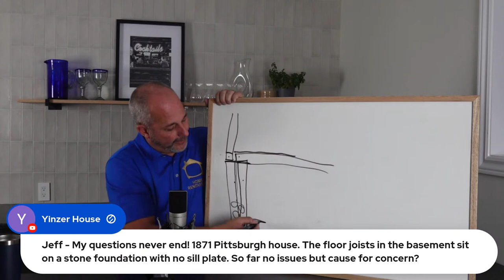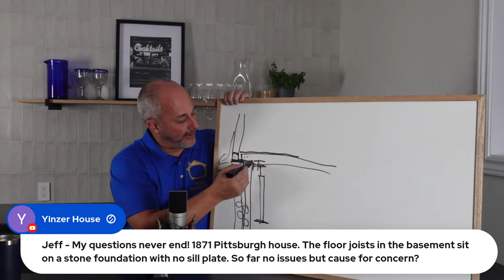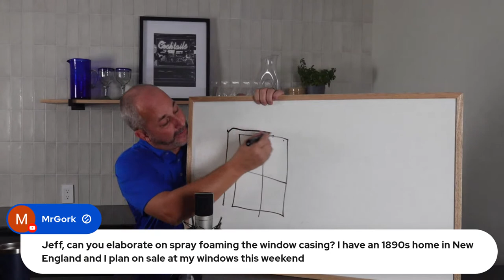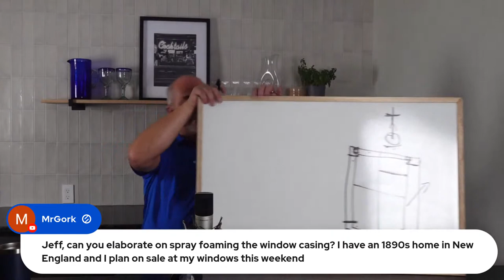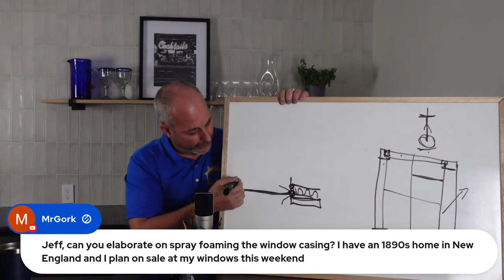How to Navigate Flood Restoration and Insurance | LIVE Q&A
We're here to help! Today's show will be focused on all things flood restoration and navigating the maddening insurance process. I will share my personal experience from my years working in emergency and flood restoration and will be interview an insurance claim advocate to help you folks navigate the next steps post hurricane. I hope you all find this useful and helpful information. Cheers!

Thanks to Jason for join gin us!

Did you know we are launching a newsletter?

🔨 SHOP TOOLS 🔨

Oscillating Multi Tool